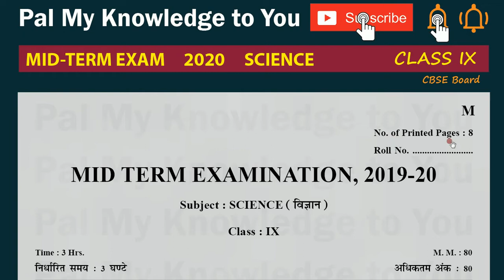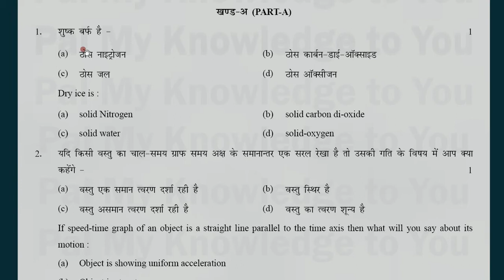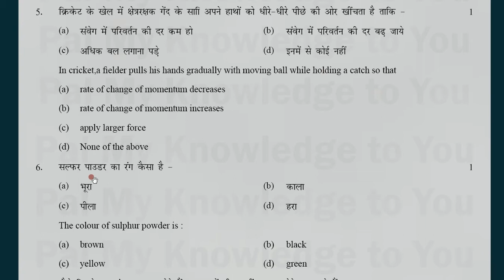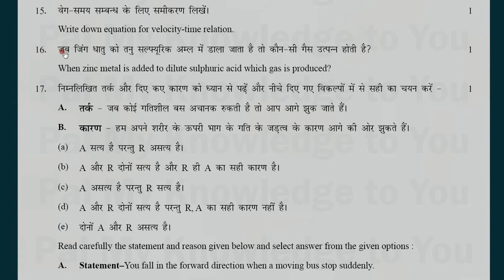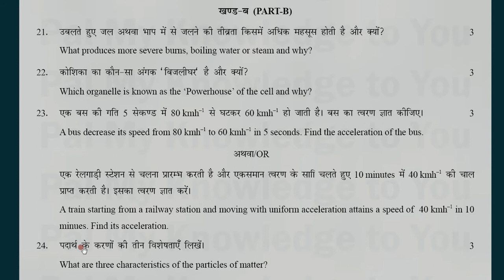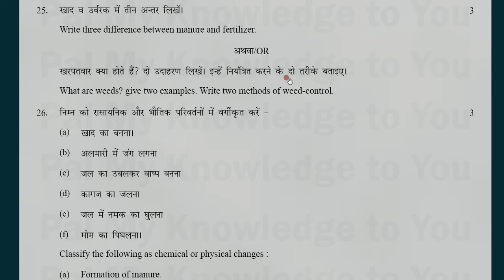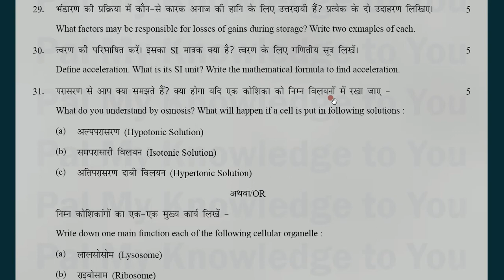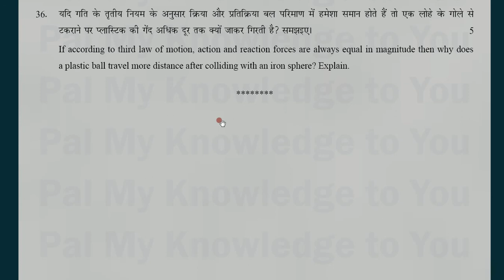CBSE CLASS 9 SCIENCE MID TERM QUESTION PAPER CLASS IX SEPTEMBER 2019 20